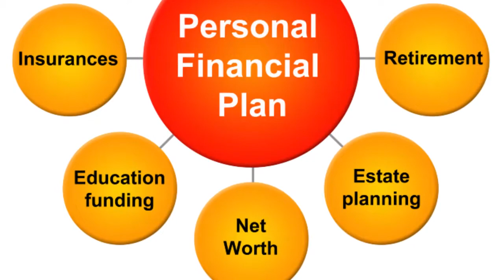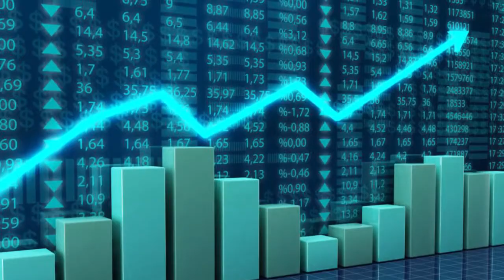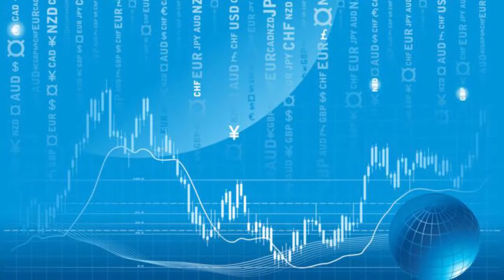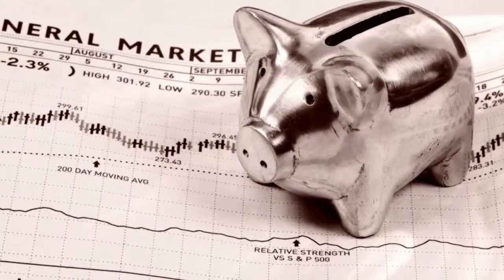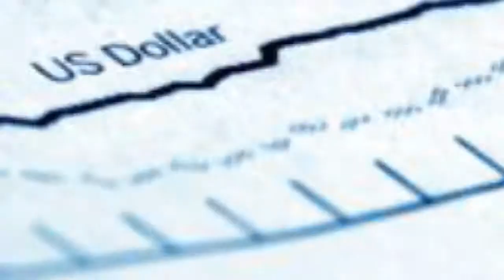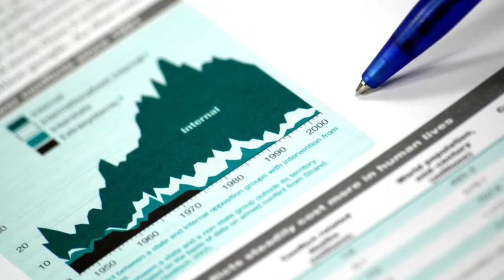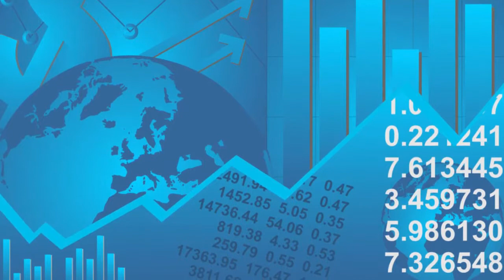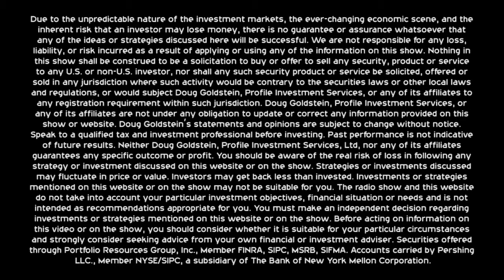Robert Merton - How to Plan for a Longer Life - interview - Goldstein on Gelt - April 2014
Doug meets Robert C. Merton, winner of the Nobel Prize for Economics in 1997 and professor of finance at the MIT Sloan School of Management. Professor Merton explains how a longer average lifespan has affected retirement planning and what you need to do to plan for your old age today.